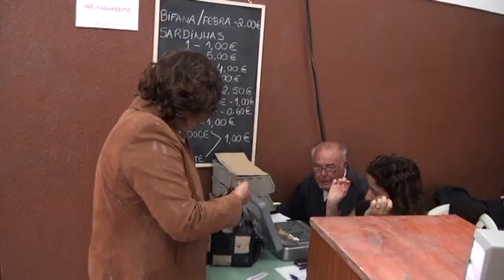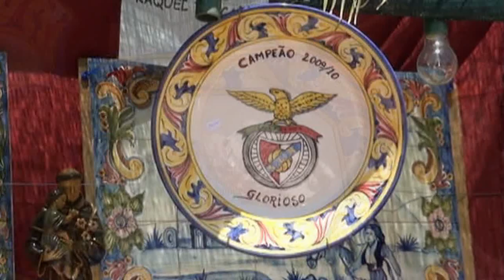SANTO ANTÓNIO - VENDA DO PINHEIRO, JUNHO 2010 (2ª REPORTAGEM)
reportagem TVP realizada por Nunes Forte, com destaque para a Procissão e os "tronos de Santo António" colocados ao longo do percurso